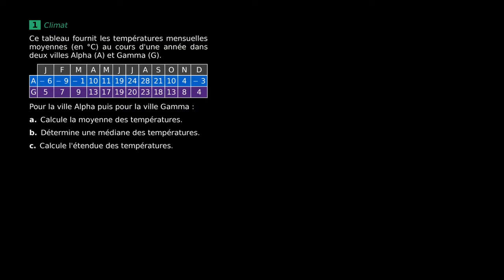Mathématiques - Calculer la moyenne, la médiane et l'étendue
Retrouvez-moi en live sur Twitch Dans cette vidéo nous allons nous exercer aux statistiques et aux probabilités afin de se préparer au programme de troisième et au brevet en mathématiques.

Table des matières:
0:00 - Question a.
2:27 - Question b.
3:50 - Question c.

Sources:
Manuel Magnard Sésamath troisième